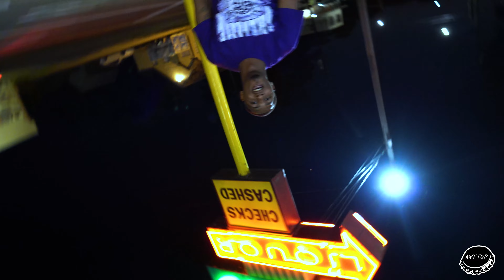YOG DMire - "We Da Opps" [Official Video] {ShotBy @awftoptv }